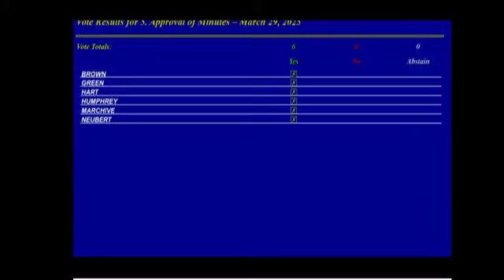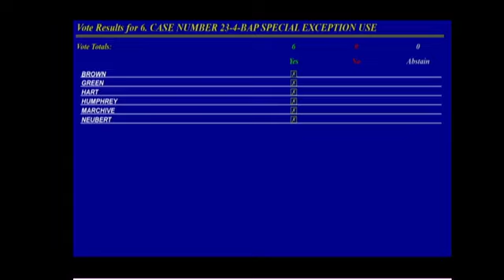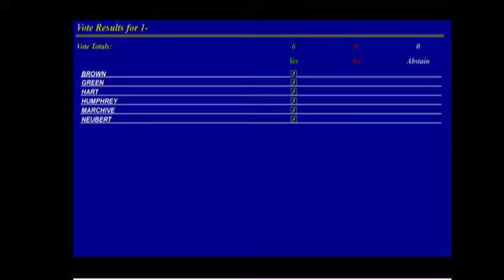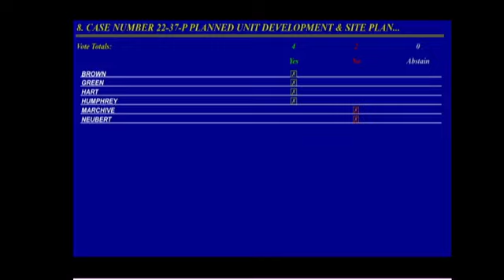Caddo Parish Planning & Zoning Commission (PZC) Public Hearing for April 26, 2023.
SCHEDULED PUBLIC HEARINGS -

CASE NUMBER 23-4-BAP SPECIAL EXCEPTION USE
Applicant: JERRY W. SCOTT
Owner: Jerry W. Scott
Location: 4317 Ridgeway Ave (NE corner of Ridgeway St and Nadene St)
Existing Zoning: R-1-7
Request: Special Exception Use-Manufactured Home
Proposed Use: Manufactured Home

CASE NUMBER 23-9-P ZONING MAP AMENDMENT (REZONING)
Applicant: RONNY J. AS TRUSTEE OF (THE GFC TRUST INSTRUMENT) LADNER
Owner: RONNY J. AS TRUSTEE OF (THE GFC TRUST INSTRUMENT) LADNER
Location: 8990 BUNCOMBE RD (NE corner of Greenwood Springridge Rd and Buncombe Rd)
Existing Zoning: R-A
Request: R-A to C-4
Proposed Use: Storage Building

CASE NUMBER 22-37-P PLANNED UNIT DEVELOPMENT & SITE PLAN
Applicant: RALEY AND ASSOCIATES, INC
Owner: David Alvis
Location: Wallace Lake Road (west side of Wallace Lake Rd., approx. 780' south of Overton Brooks Rd.)
Existing Zoning: R-A
Request: R-A to C-1 (PUD)
Proposed Use: Contractor’s office and outdoor storage yard